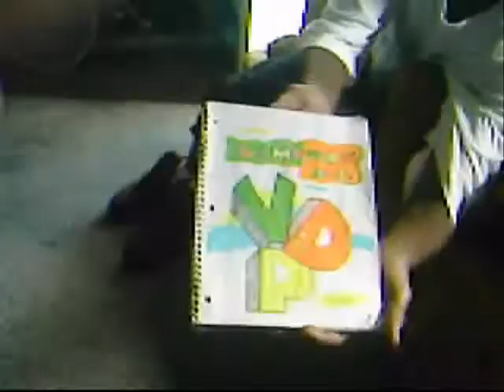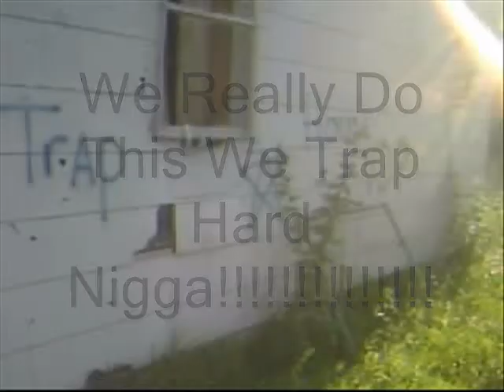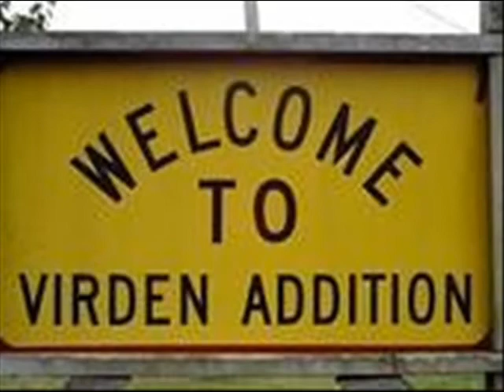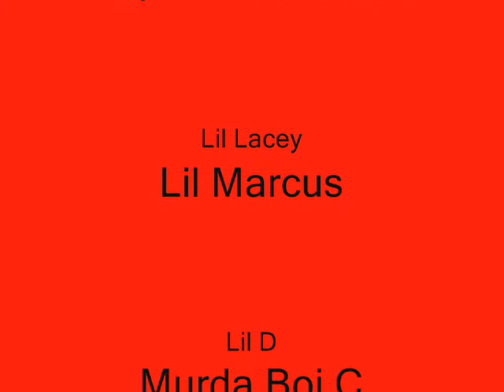Virden Dition Dance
Its our Video to Virden Dition